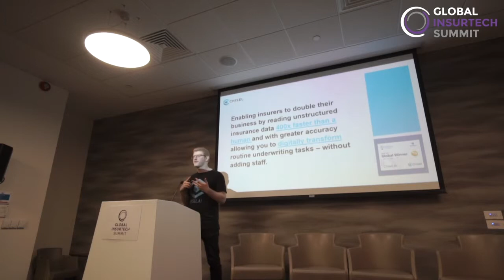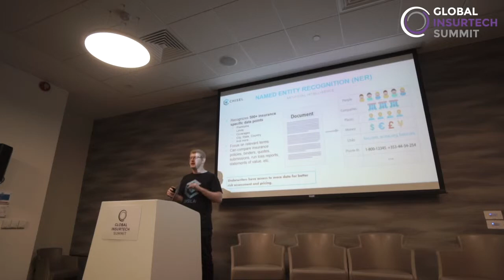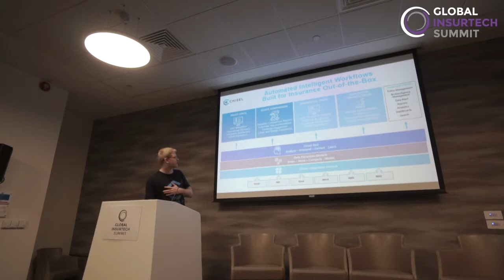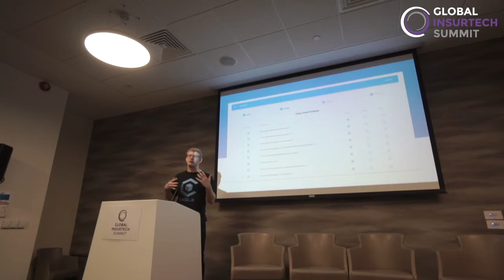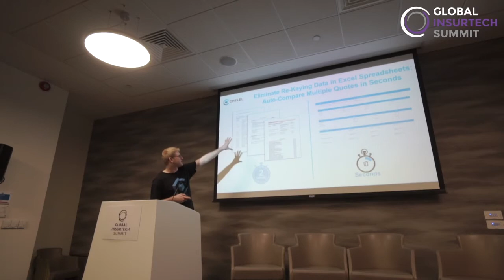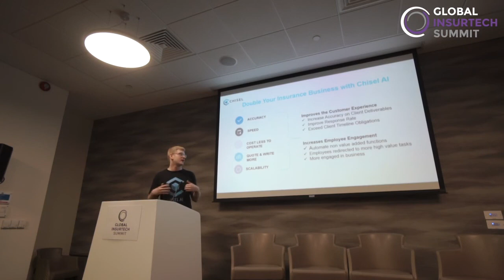Chisel AI Overview at Global Insurtech Summit 2019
Hear Ron Glozman, CEO & Founder, Chisel AI as he presents at the Global Insurtech Summit in London to an audience of insurance carriers, brokers and reinsurers on how AI can help insurance companies streamline high-volume, repetitive, error-prone underwriting and brokering processes to deliver a better customer experience.